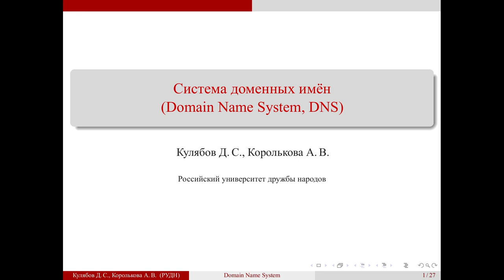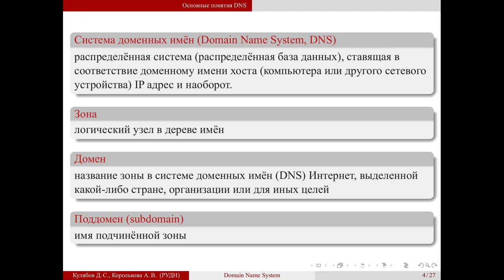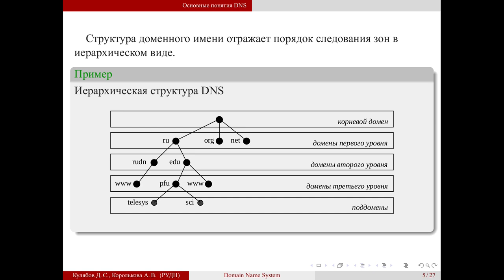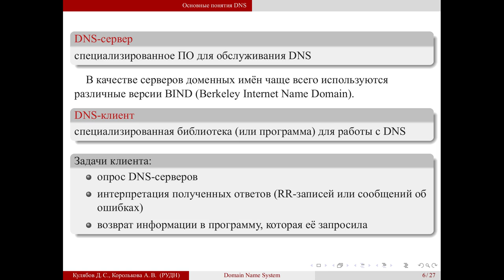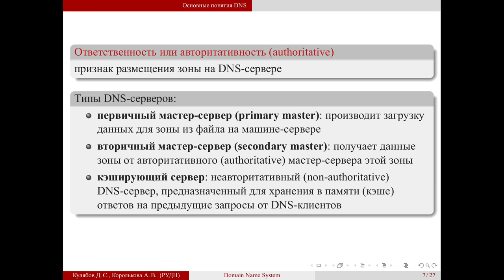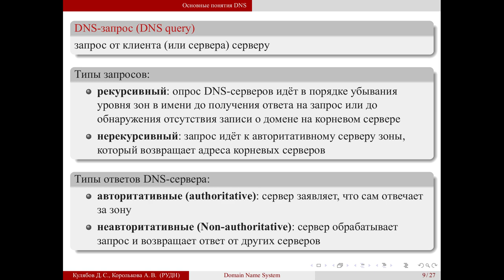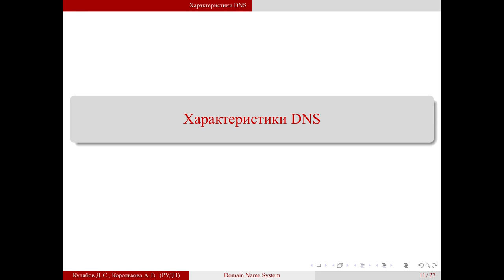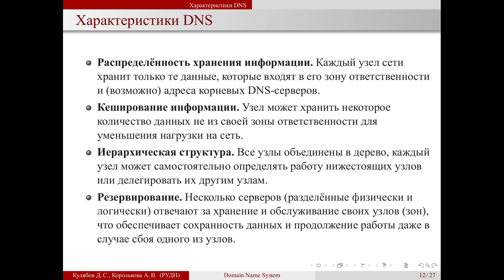02 Система доменных имён 01 Основные понятия DNS